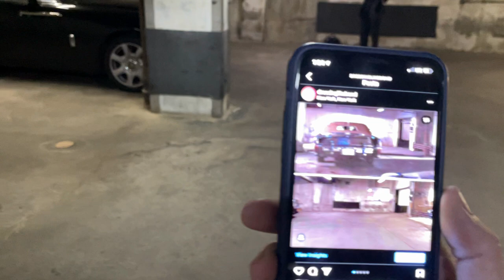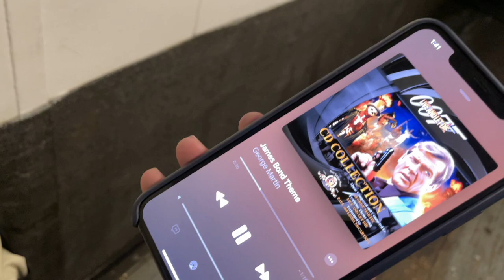Exploring a RARE Live And Let Die NYC Location! | With Dressing Like Bond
Harris Thomas, @dressinglikebond, leads us on a tour of one of Bond's NYC locations as we explore a RARE Live And Let Die locale...